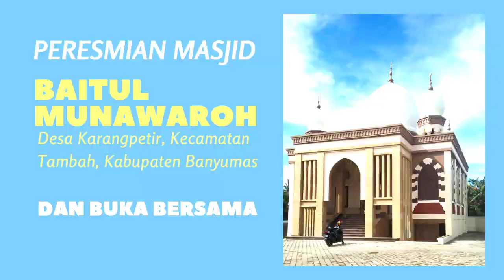PERESMIAN MASJID BAITUL MUNAWAROH & BUKA BERSAMA